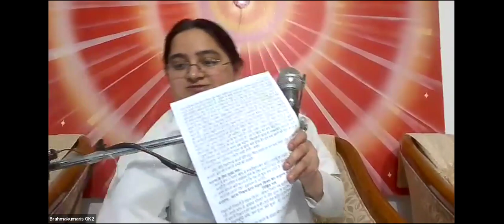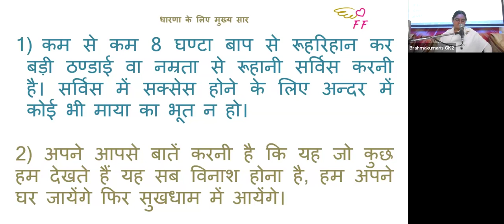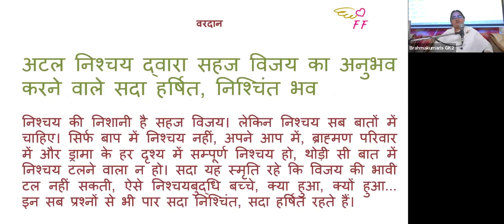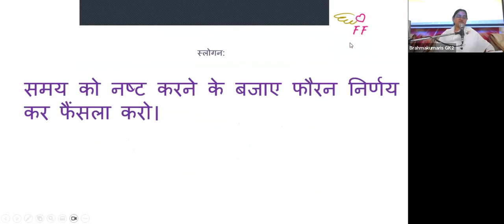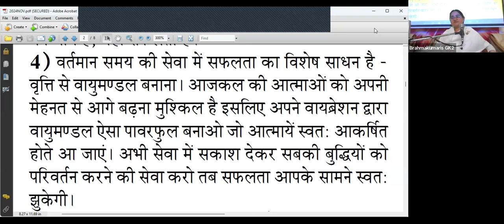4th Nov - Saakar Murli - BK Sister Medha, GK-II New Delhi